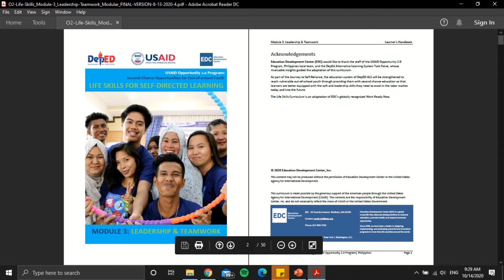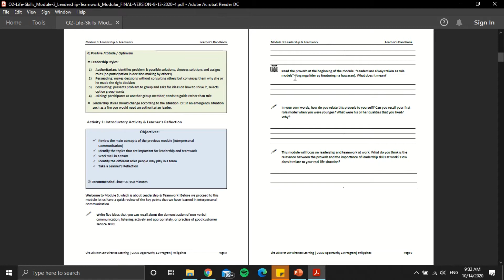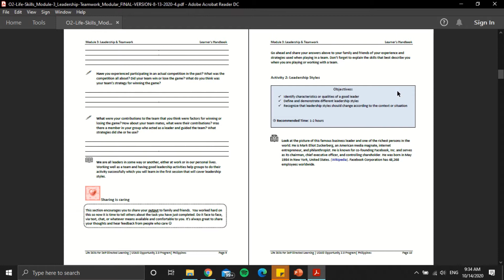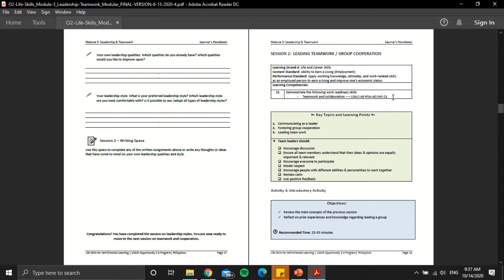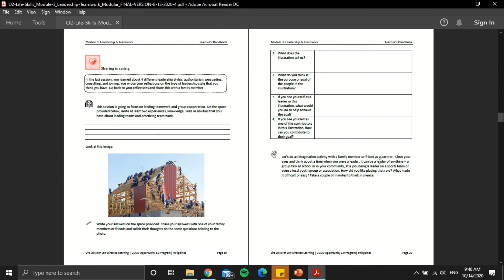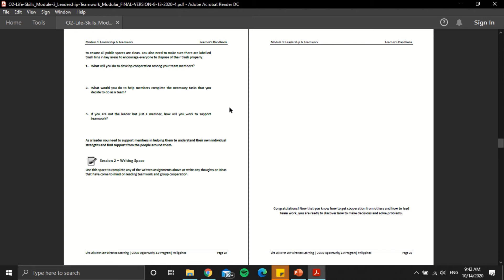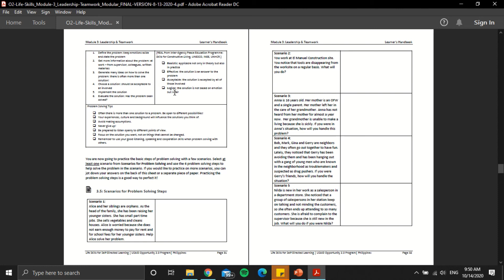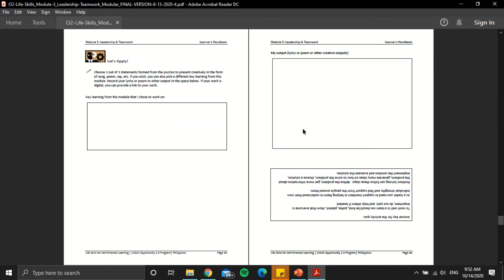LIFE SKILLS MODULE 3: LEADERSHIP & TEAMWORK